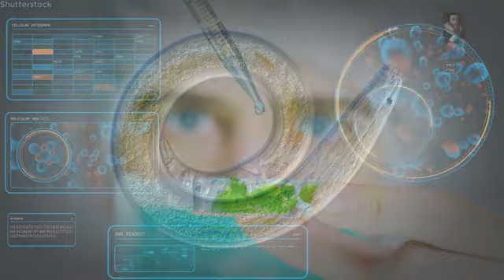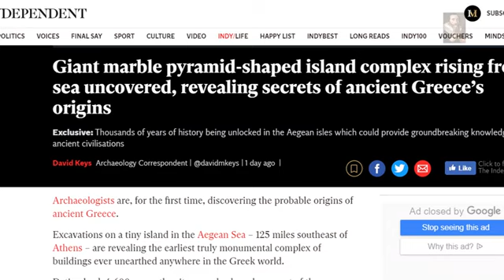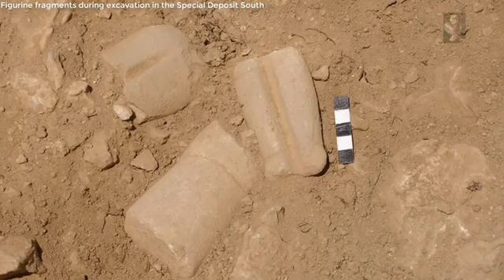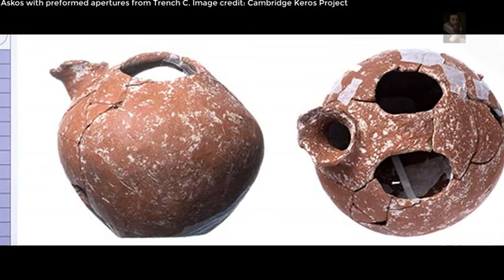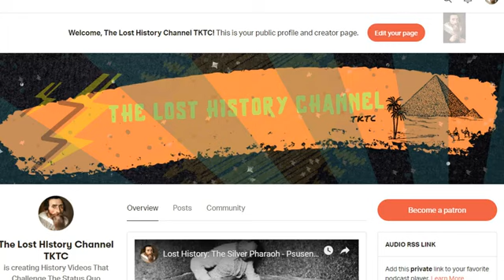Major NEW Discoveries Could Rewrite History!!?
keepworking